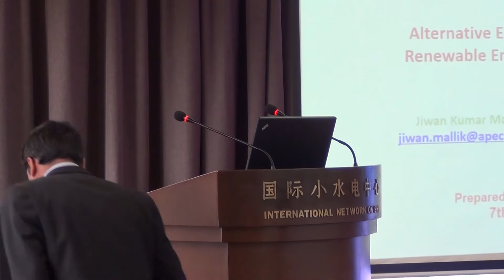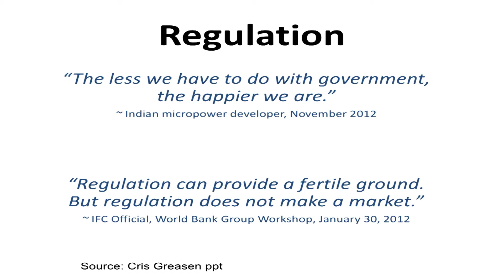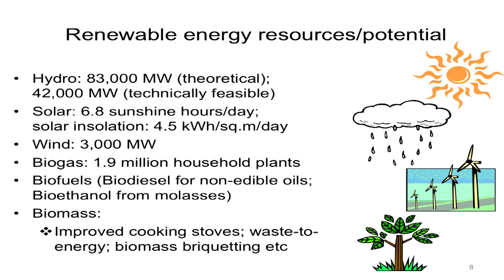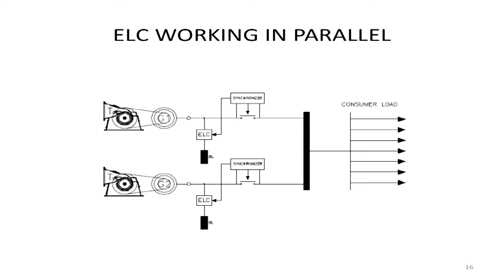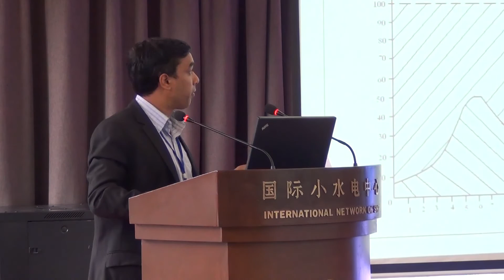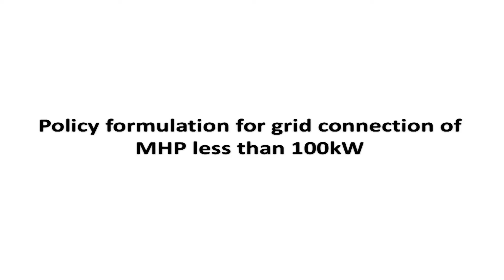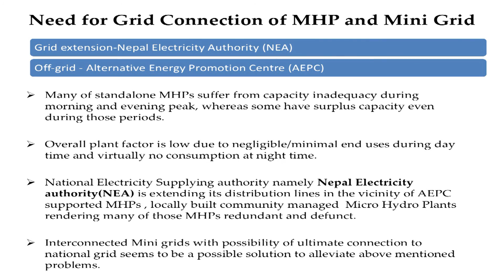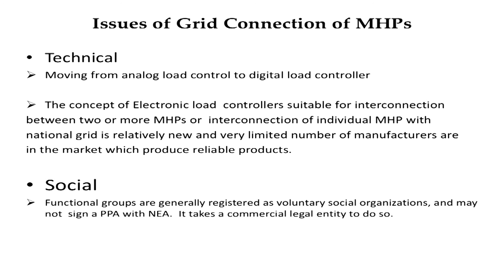4/5 Development of Grid Connection Policy for Micro/Mini Hydro Plants in Nepal (Kumar Mallik)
7th Hydropower for Today Forum

Conference Presentation I:
Situation and Demands of Global Small Hydropower Development

Chairperson：Prof. Liu Heng, Vice President, Nanjing Hydraulic Institute, Advisor, International Center on Small Hydro Power (ICSHP)

Development of Grid Connection Policy for Micro/Mini Hydro Plants in Nepal, Jiwan Kumar Mallik, UNDP Renewable Energy for Rural Livelihood (RERL)

第七届今日水电论坛

大会发言I：全球小水电发展形势和需求

主持人：南京水利科学研究院副院长、国际小水电中心原主任刘恒

UNDP-尼泊尔农村电气化项目能源专家库玛  马利克：尼泊尔小水电电网政策的发展